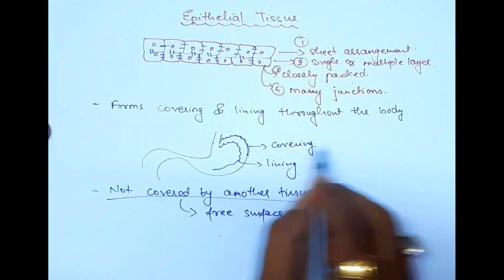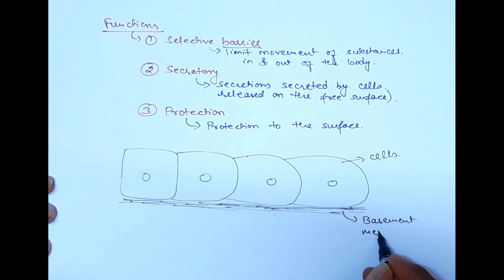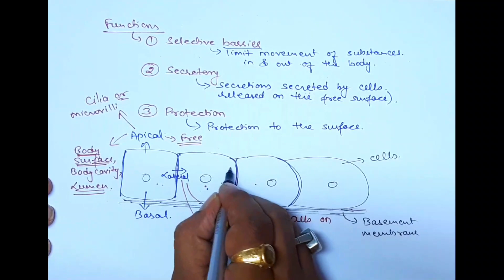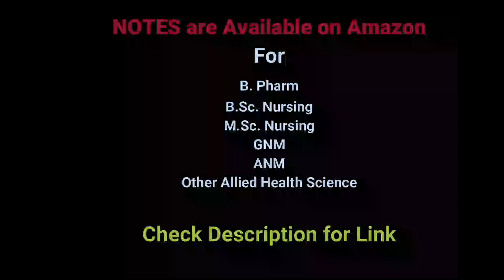Part 2 : Tissue Level of Organization | What is Epithelial Tissue (Hindi) | B. Pharm | Nursing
1) Human Anatomy & Physiology Short Notes For B. Pharm (PART 1)
2) Short Notes in Anatomy & Physiology For B.Sc. Nursing (PART 1)
3) Short Notes in Anatomy & Physiology for GNM (PART-1)
4) Short Notes in Anatomy & Physiology for GNM (PART-2)

Epithelial tissues are widespread throughout the body. They form the covering of all body surfaces, line body cavities and hollow organs, and are the major tissue in glands. They perform a variety of functions that include protection, secretion, absorption, excretion, filtration, diffusion, and sensory reception.

The cells in epithelial tissue are tightly packed together with very little intercellular matrix. Because the tissues form coverings and linings, the cells have one free surface that is not in contact with other cells. Opposite the free surface, the cells are attached to underlying connective tissue by a non-cellular basement membrane. This membrane is a mixture of carbohydrates and proteins secreted by the epithelial and connective tissue cells.

Epithelial cells may be squamous, cuboidal, or columnar in shape and may be arranged in single or multiple layers.